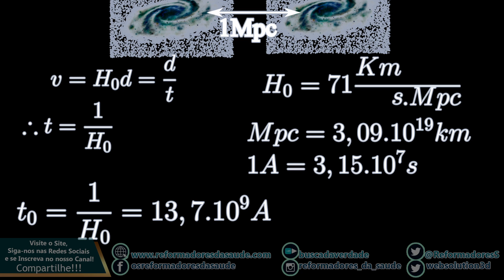EFISGRST-E0105-E - ¿Cómo se calcula el tamaño del universo?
En primer lugar, algunos científicos intentan descubrir la velocidad a la que las
galaxias se separan unas de otras. Y a esto le llaman constante de Hubble, esta
constante de Hubble tiene el valor de 71 kilómetros por segundo dividido por
megaparsec, por lo que cuanto más distantes están las galaxias, más rápido se
alejan.

Un megaparsec es 3,09 veces 10 elevado a 19 kilómetros, un año es 3,15 veces 10
elevado a 7 segundos.
El tiempo inicial es el inverso de la constante de Hubble, por lo que haciendo los
cálculos tenemos que el tiempo del inicio del universo es de 13,7 mil millones de
años.
Pero nuevos descubrimientos realizados por el observatorio espacial James Webb
plantean varias dudas sobre este valor. Pues bien, los documentos de la empresa
espacial se remontan a 13.300 millones de años. Lo que parece que derribará esta
forma de calcular.